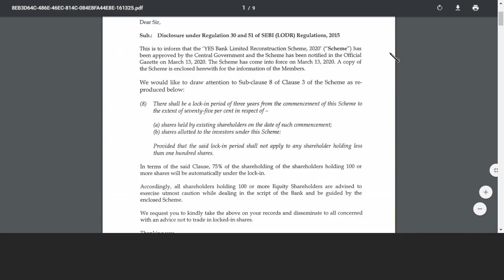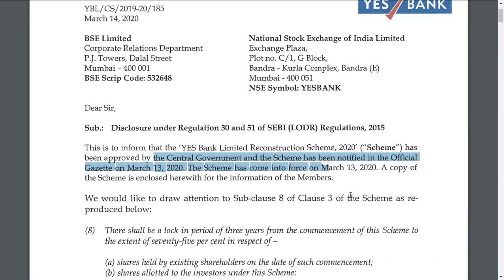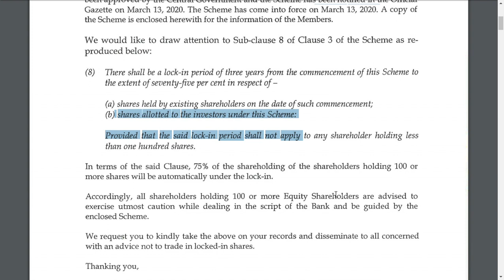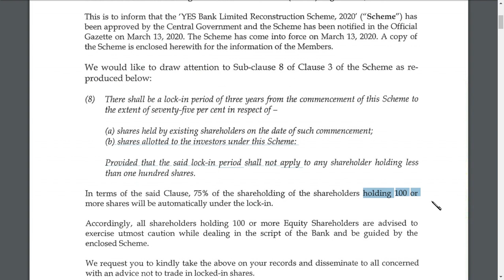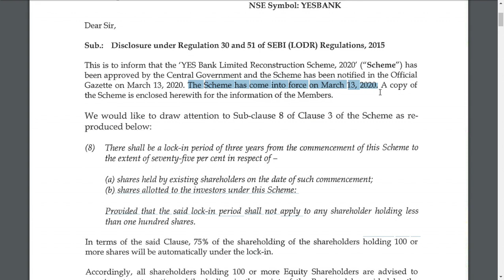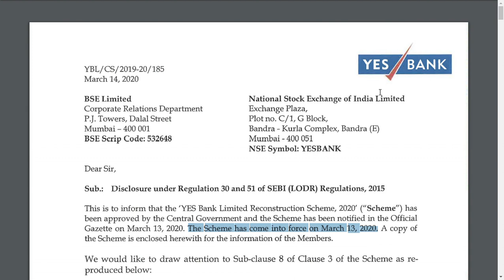yes bank ltd latest news/ yes bank ltd latest update/ yes bank share news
YES BANK LTD LATEST NEWS/ YES BANK LTD LATEST UPDATE

YES BANKshare latest  analysis
and  YES BANK share latest news
and YES BANKshare latest update which is very useful for all to see
YES BANKshare fundamental and technical analysis in future